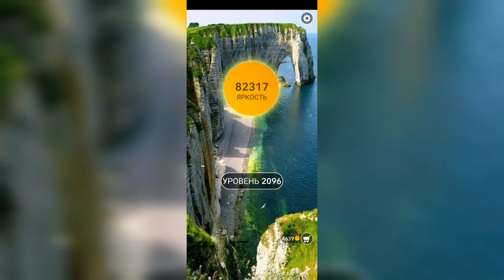Word / Слово Крест: Поиск русского кроссворда / Уровень 2096